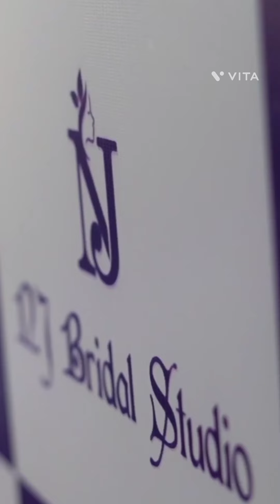male to female दुल्हनिया mekup transformation//boy to girl mekup